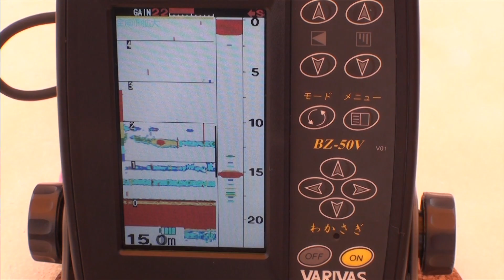久保田稔 誰にも聞けないワカサギ釣り2 フカセ幅ってどのくらい？ Smelt fishing 2 system & actual fishing that no one can ask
DVD「久保田稔 誰にも聞けないワカサギ釣り2 システム編＆実釣編
」（ビデオメッセージ刊）の本編一部を大公開！

いつも同じシステムで釣りをしていませんか？他のアングラーよりも釣る秘訣はコレだ！
①脈釣り②中ジンタ脈釣り③二段オモリ釣法④中フカセ・完フカセ釣法のシステムと使い分けを徹底解説！
この４つのシステムを使いこなせれば湖で起こる様々な状況変化にも対応できるようになります。釣果を伸ばしたいアングラー必見！

※DVDは全国の釣具店でお求めください。店頭にない場合はお店に直接ご注文願います。
　◆DVD通販はこちらから

Are you always fishing with the same system? The secret to fishing more than other anglers is this!
(1) Pulse fishing (2) Medium Jinta pulse fishing (3) Two-stage weight fishing method (4) Thorough explanation of the system and proper use of medium and complete weight fishing methods!
If you can master these four systems, you will be able to respond to various changes in the situation that occur in the lake. A must-see for anglers who want to grow their fishing results!

항상 동일한 시스템에서 낚시를하고 있지 않습니까? 다른 앵글 러보다 낚시 비결은 이것이다!
① 맥 낚시 ② 중 진타 맥 낚시 ③ 이단 추 낚시 법 ④ 중 카세 · 완료 후 카세 낚시 법 시스템과 구분을 철저히!
이 4 개의 시스템을 잘 다룰 경우 호수에서 일어나는 여러가지 상황 변화에도 대응할 수있게됩니다. 낚시질의 성과를 향상시키고 자하는 안구 꼭!

您是否总是使用相同的系统进行钓鱼？ 这是比其他钓鱼者钓鱼更多的秘密！
（1）脉冲捕捞（2）中型Jinta脉冲捕捞（3）两段式重锤捕捞方法（4）全面解释系统并正确使用中号和完整重锤捕捞方法！
如果您能熟练掌握这四个系统，您将能够应对湖泊中各种情况的变化。 想要增加捕鱼量的垂钓者必看的景点！

您是否總是使用相同的系統進行釣魚？ 這是比其他釣魚者釣魚更多的秘密！
（1）脈衝捕撈（2）中型Jinta脈衝捕撈（3）兩階段重物捕撈方法（4）全面解釋系統並正確使用中度和完整的重物捕撈方法！
如果您能熟練掌握這四個系統，您將能夠應對湖泊中各種情況的變化。 想要增加捕魚量的垂釣者必看的景點！

Bạn luôn câu cá với cùng một hệ thống? Đây là bí quyết để câu được nhiều hơn những cần thủ khác!
(1) Câu cá xung (2) Câu cá xung Jinta trung bình (3) Phương pháp câu cá trọng lượng hai giai đoạn (4) Giải thích kỹ lưỡng về hệ thống và sử dụng đúng cách các phương pháp câu cá trọng lượng trung bình và hoàn chỉnh!
Nếu bạn có thể thành thạo bốn hệ thống này, bạn sẽ có thể ứng phó với những thay đổi khác nhau trong tình huống xảy ra trong hồ. Một điều không thể bỏ qua cho những cần thủ muốn nâng cao kết quả câu cá của họ!

Та үргэлж нэг системээр загасчилж байна уу? Энэ нь бусад загасчдаас илүү загас барих нууц юм!
(1) Пульсаар загасчлах (2) Дунд Жинта судасны цохилтоор загасчлах (3) Хоёр үе шаттай загас агнуурын арга (4) Системийг сайтар тайлбарлаж, дунд болон бүрэн жинтэй загас агнуурын аргыг зөв ашиглах!
Хэрэв та эдгээр дөрвөн системийг эзэмшиж чадвал нууранд үүссэн нөхцөл байдлын янз бүрийн өөрчлөлтөд хариу өгөх боломжтой болно. Загас агнуурын үр дүнгээ өсгөхийг хүсч буй загасчдын заавал үзэх зүйл!

คุณตกปลาด้วยระบบเดียวกันหรือไม่? นี่คือเคล็ดลับในการตกปลามากกว่านักตกปลาคนอื่น ๆ !
(1) การตกปลาแบบพัลส์ (2) การตกปลาแบบพัลส์จินตาระดับกลาง (3) วิธีการตกปลาแบบน้ำหนักสองขั้นตอน (4) คำอธิบายอย่างละเอียดเกี่ยวกับระบบและการใช้วิธีการตกปลาที่มีน้ำหนักปานกลางและสมบูรณ์อย่างเหมาะสม!
หากคุณสามารถเชี่ยวชาญระบบทั้งสี่นี้คุณจะสามารถตอบสนองต่อการเปลี่ยนแปลงต่างๆของสถานการณ์ที่เกิดขึ้นในทะเลสาบได้ สิ่งที่พลาดไม่ได้สำหรับนักตกปลาที่ต้องการขยายผลการตกปลา!